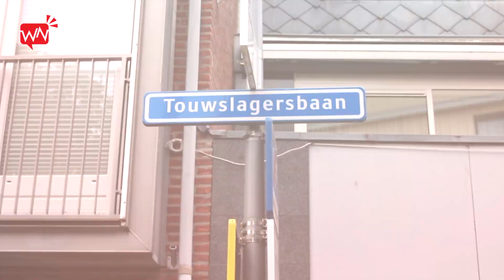Aflevering 1 De Touwslagersbaan - 1 oktober 2017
Welkom in de Wijchense Touwslagersbaan; dé straat die bekend staat als de gezelligste winkelstraat van Gelderland en tevens het méést complete winkelaanbod aan haar bezoekers biedt!

Daarom brengen de enthousiaste winkeliers u vanaf nu t/m december op de hoogte van de allernieuwste trends en de leukste acties!